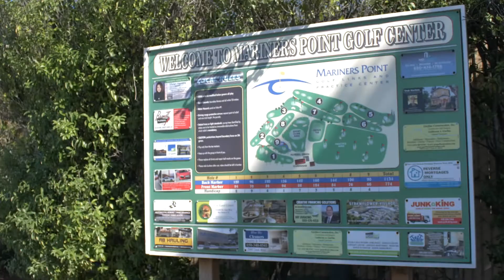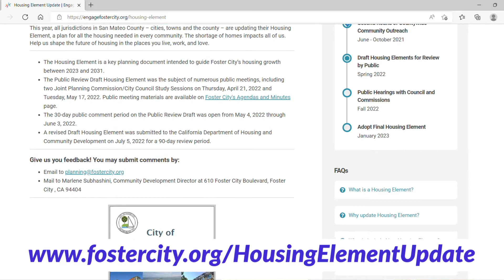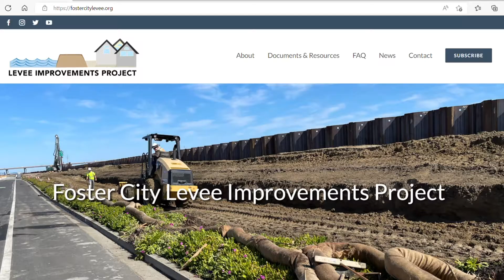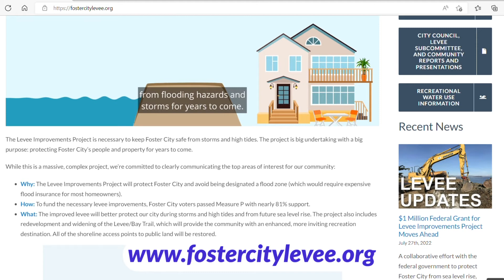Mariners Point Golf Course & Levee Project Updates | Mayoral Minute Episode 11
In this episode of the Mayoral Minute, Mayor Richa Awasthi addresses two critical matters in the Foster City community -- the future of Mariners Point Golf Course and the Levee Improvements Project.